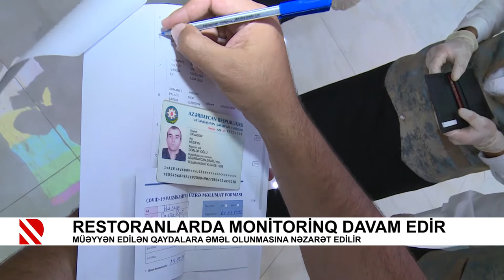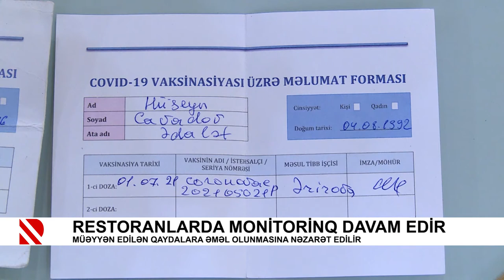Restoranlarda monitorinq davam edir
Müəyyən edilən qaydalara əməl olunmasına nəzarət edilir